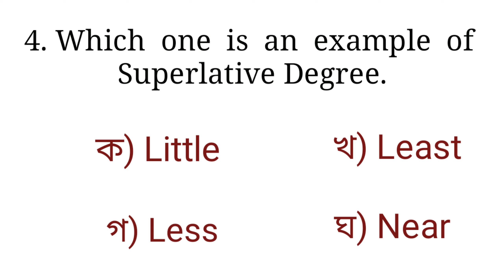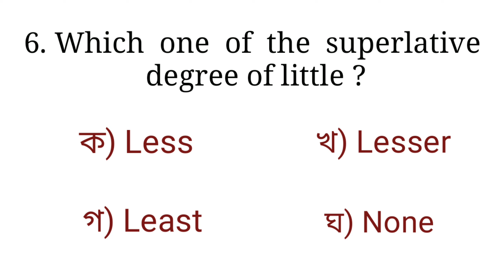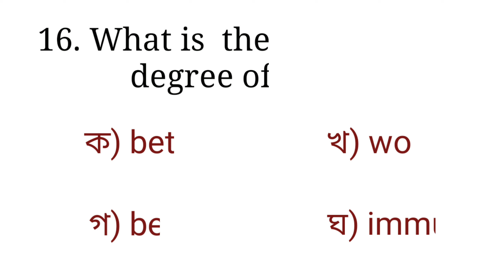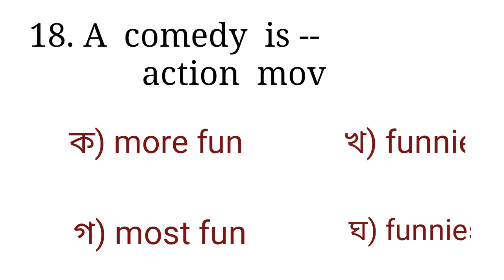Most important MCQ of Degree || প্রাথমিক শিক্ষক নিয়োগ প্রস্তুতি ইংরেজি 2021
This is a new video about most important MCQ of Degree. প্রাথমিক শিক্ষক নিয়োগ প্রস্তুতি ইংরেজি 2021.